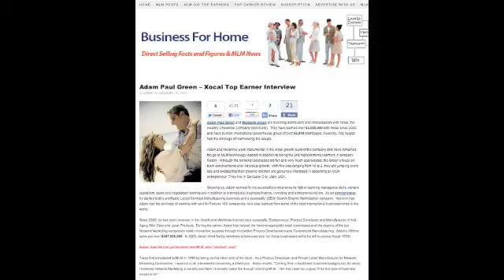Dover Delaware Xocai Top MLM Wants New Xophoria Leaders MXI Corp